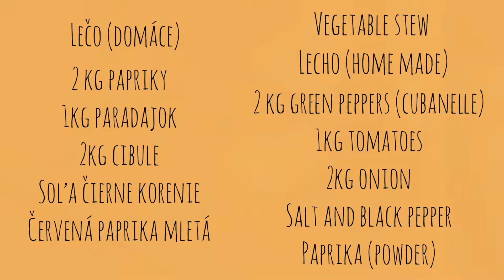Domáce zavárené LEČO / Home made preserved LECHO (vegetable stew) / Leczo / Lecsó / zavarane leco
Každý pozná ten čas keď na každom kroku vidíte na predaj zelenú papriku a viete, že aj vy si musíte zavariť doma lečo. A ak nie, tak to určite vyskúšajte.  Lečo si môžete ráno pripraviť s klobáskou alebo vajíčkom, alebo pridať k mäsou ako omáčku. Alebo len samé na chlebíčku.

Kedže papriku a pekne dozreté paradajky zoženiete ľahšie cez leto, zaváraním si ho môžeme dovoliť aj cez ZIMU.

LECHO (Lecsó) is Hungarian tomato and peppers stew. Preparing lecho and canning in with preserving means you can have this dish trough out the whole year even when peppers are not in season.

Bottles for canning
Canning Jar Lifter Tongs

Rozhodla som sa vylepšiť moje videá a kúpila som si na filmovanie túto kameru/ I decided to make my videos of better quality so I purchase this camera:
My filming gear:
Waterproof background
Tripod with Quick Release Plate (very important when you want to take your camera on and off the tripod)
Extra battery for my camera (you don't want to run out of battery while in the middle of filming)

Nechajte mi komentár ak sa vám moje video páčilo alebo aj ak nie. Veľmi ma to poteší. Ďakujem.